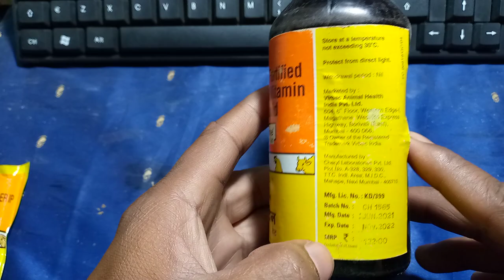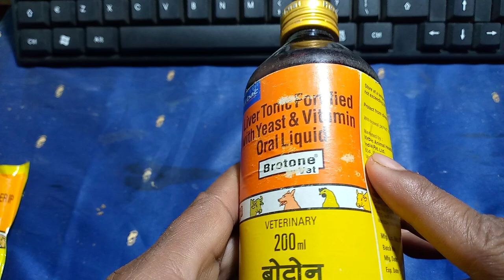मुर्गी के पेट की प्रॉब्लम होगी ठीक ३ दिन में